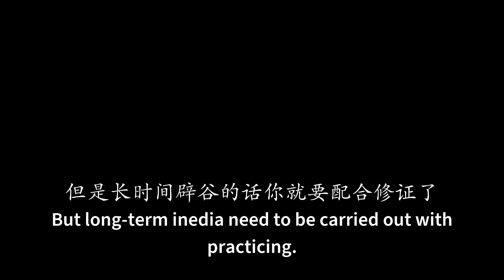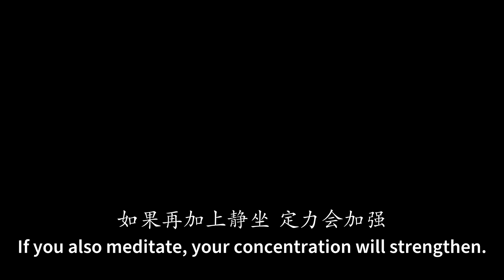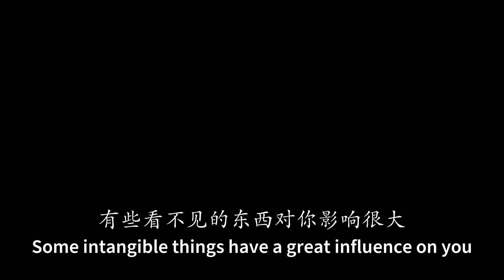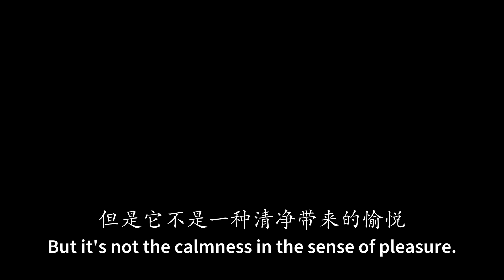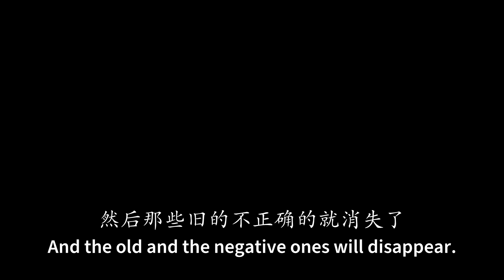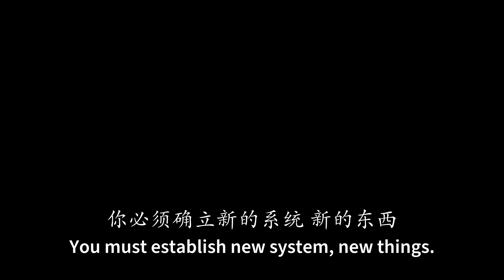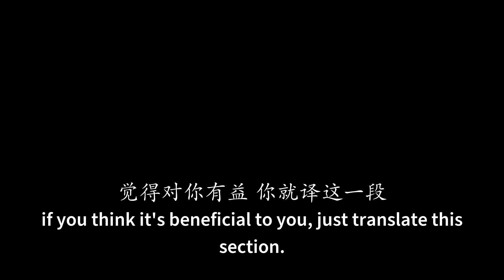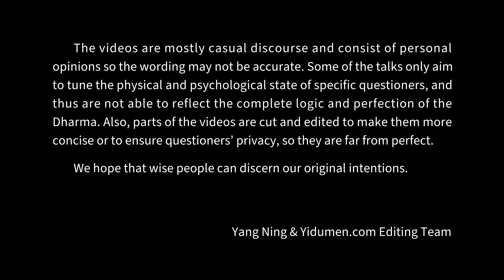Inedia 易度门 yidumen󠀁inengchs 聊天室汇辑2014年1月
Inedia
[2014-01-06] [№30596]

Last update at 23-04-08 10:24:29